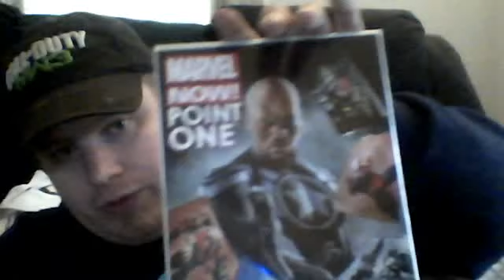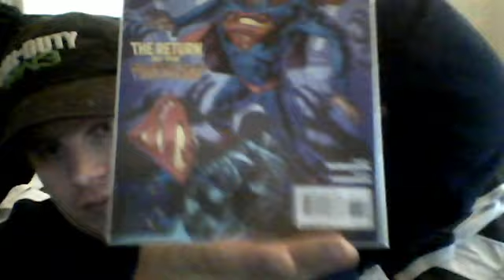SuperHeroesDen1: Weekly Comic Haul and Hotwheels Pick Up!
Link to my face booki group!